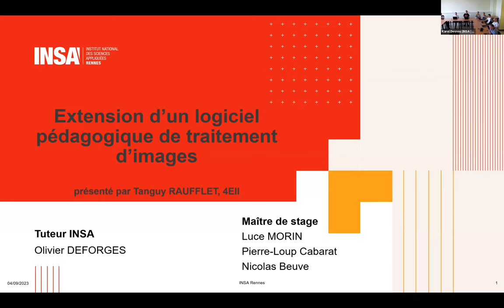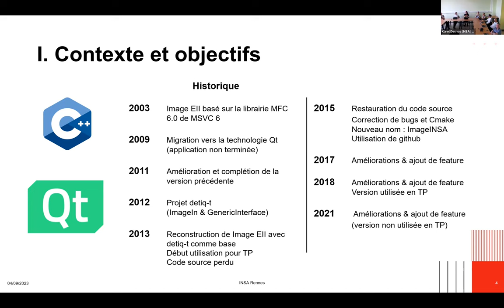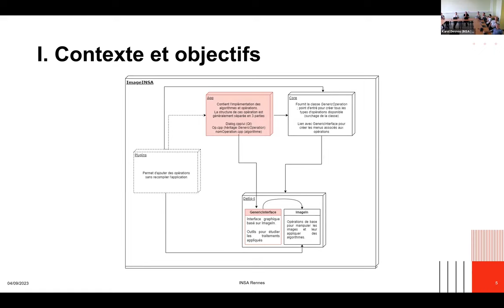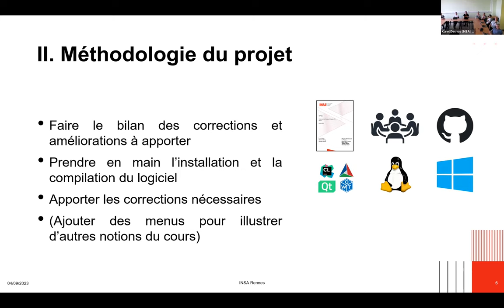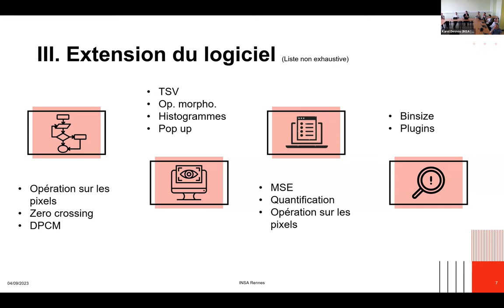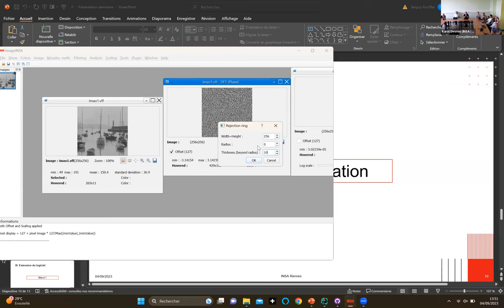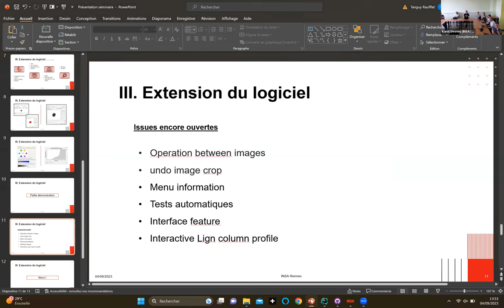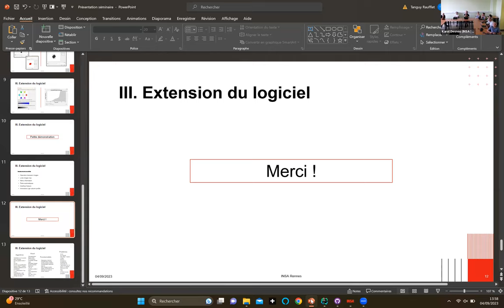Vaader Seminar: Extension d’un logiciel pédagogique de traitement d’images - T. Raufflet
Presentation of the Seminar "Extension d’un logiciel pédagogique de traitement d’images" by Tanguy Raufflet (INSA 4EII & IETR VAADER)